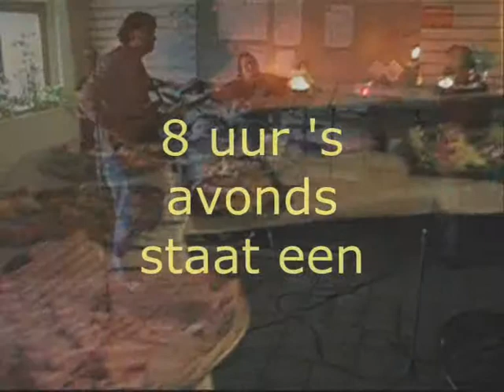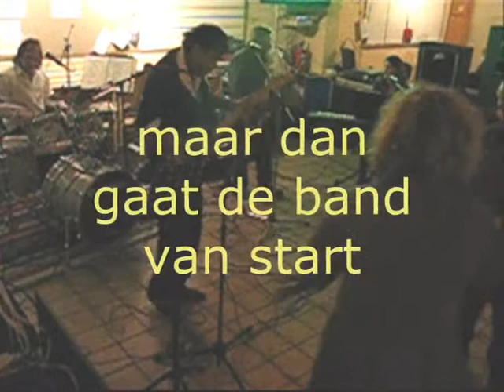Oudejaarsfeest 2008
Oudejaarsfeest 2008 in het clubhuis van RTV Bakkershaag te Renkum, georganiseerd door de Vijf Uur Club op zaterdag 27 december 2008